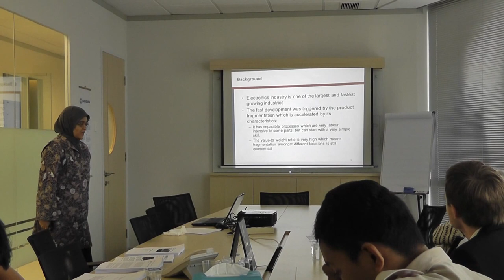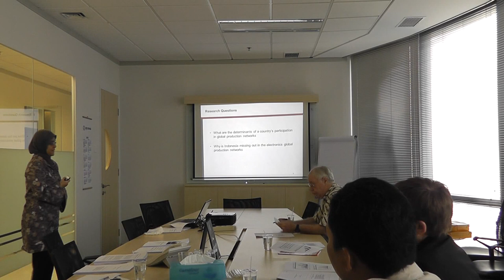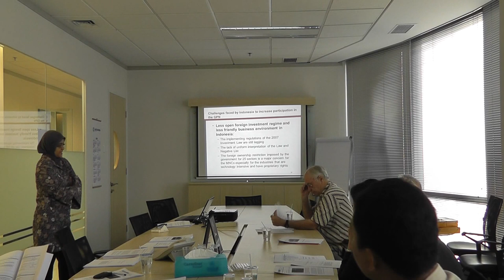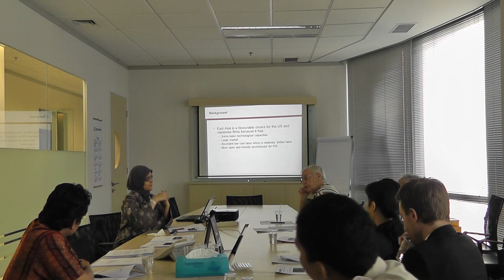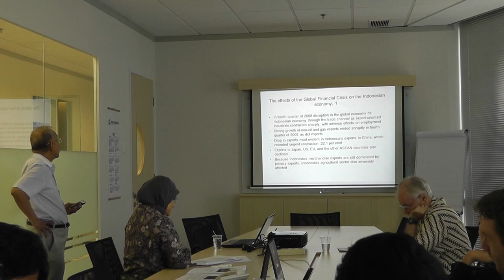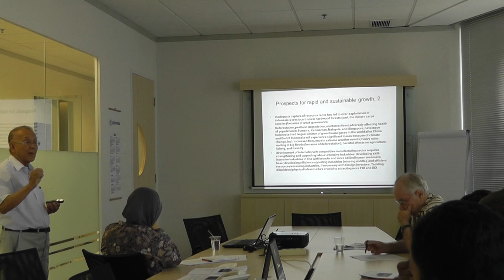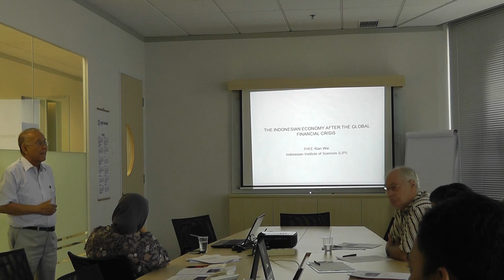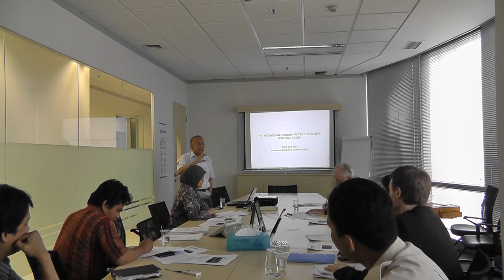FKP 2012 10 24 - Moekti Soejachmoen & Thee Kian Wie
This is an ANU Indonesia Project - Forum Kajian Pembangunan Seminar series, hosted by USAID - Support for Economic Analysis Development in Indonesia (SEADI)

Seminars Moekti Soejachmoen (USAID - SEADI), titled Globalization and the electronics Industry: Is Indonesia missing out?, and Thee Kian Wie (LIPI), titled The Indonesian economy after the global financial crisis (GFC).